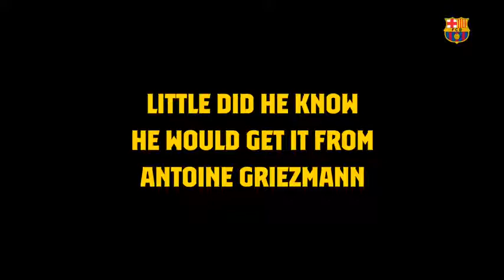GRIEZMANN SURPRISES A FRIEND Try not to smile